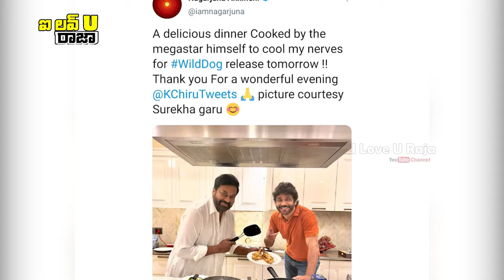Chiranjeevi – Nagarjuna కింగ్ కోసం కుకింగ్ చేసిన మెగాస్టార్ శ్రీమతి సురేఖ తర్వాత అంతటి భాగ్యం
Chiranjeevi – Nagarjuna  కింగ్ కోసం కుకింగ్ చేసిన మెగాస్టార్.. శ్రీమతి సురేఖ తర్వాత అంతటి భాగ్యం నాకు దక్కింది అంటున్న నాగ్.. || I Love U Raja Channel